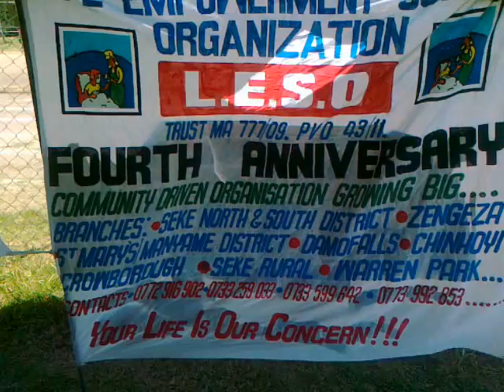Zimbabwe: TB victims blamed on ignorance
Nigel Mabiza, trainee reporter for Zicora Mobile Network in Bulawayo, Zimbabwe (1 April 2012) - Amongst the opportunistic infections that dog people living with HIV/AIDS TB is the most life threatening. This is due to lack of classical symptoms for TB for the patients making clinical diagnosis difficult.

Despite TB being curable cases of people dying due to it are increasing everyday in Southern Africa and Zimbabwe. This was noted by the organizers of the celebrations of world TB day which is held every year on the 24th of March. Minister of health Mr Henry Madzorera pointed out the measures that his ministry is taking in order to reduce the deaths due to TB.

The major cause of the deaths is not the cure or the expense in treating the disease but ignorance in the people in being notified or learning about the symptoms from organizations specializing in the field. Meza Masese from Life empowerment support organization (LESO) told us the groundwork that they are doing in Chitungwiza which is one of the regions in Zimbabwe that has more people per square kilometre on this knowledge.

They have health facilitators who follow up on names of TB patients. The follow up includes check on dietary monitoring and noting that the tablets are taking the Tablets at the right time. She also pointed that there is a limited distribution of resources in the community based organization.

Sister Simatiya who is a nurse from Northen Surburbs Clinic pointed out their advocacy on preventing mother to child HIV transmission in the light of the connection of TB's opportunistic lunge on the children who might not have appropriate protection from their parents as they will have no knowledge on the symptoms.

The National TB Program (NTP) is still the standard measure of reducing the ratios of infected patients and non-patients as they offer screening and referrals using a questionnaire administered to clients seeking HIV testing and counseling in its network of new start centers around Bulawayo.

The measure that is still in the pipeline of many organizations is on intensifying TB case finding through community outreach. The results will be forwarded to the Public hospital centers for treatment and clinical diagnosis.